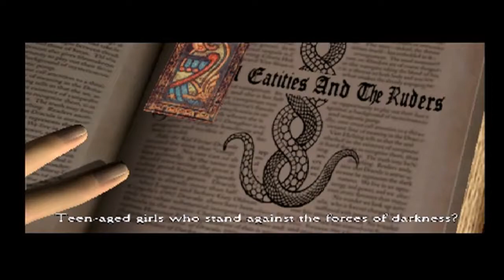Clock Tower 3 Part 4 Boss: Sledgehammer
This is a CAPCOM game, so there has to be boss fights! Alyssa's holy water bottle turns into a bow when it's time for some shooting. Sadly, you cannot manually aim the bow, it will auto-aim at the boss's last location and it will stay pointed at that spot. So boss fights become a game of strategy, timing and luck. It's best to do fully-charged arrow shots to maximize damage and bind the bosses. Repeatedly binding the boss allows Alyssa to follow-up with a powerful attack that does a ton of damage.